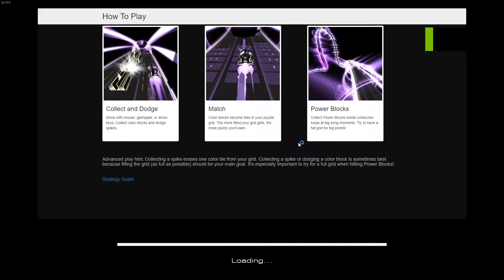Audiosurf 2 - Blockhead - Good Block Bad Block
Not quite perfect. Been a long time since I posted Audiosurf on my channel, eh?